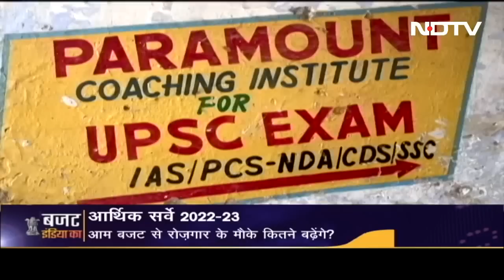Budget India Ka: Sanket Upadhyay से जानिए आर्थिक सर्वेक्षण 2023 से जुड़ी बड़ी बातें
इकोनॉमिक सर्वे 2023 (Economic Survey) की रिपोर्ट में कहा गया है कि देश की अर्थव्यवस्था की विकास दर 2023-24 में चालू वित्त वर्ष के सात प्रतिशत की तुलना में 6.5 प्रतिशत रहने का अनुमान है.

Wrestlers Protest: पहलवानों ने लगाया मानसिक प्रताड़ना, शोषण का आरोप